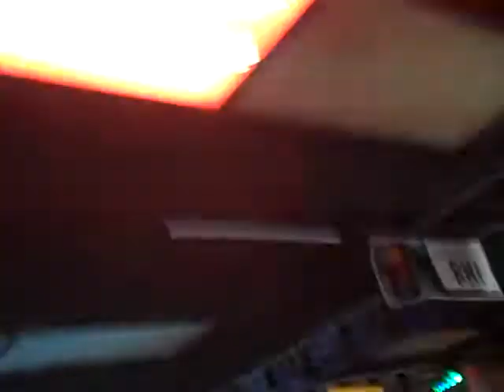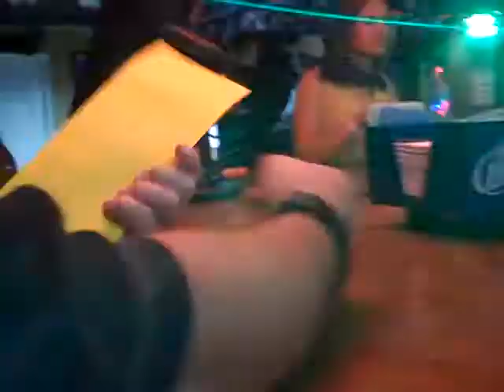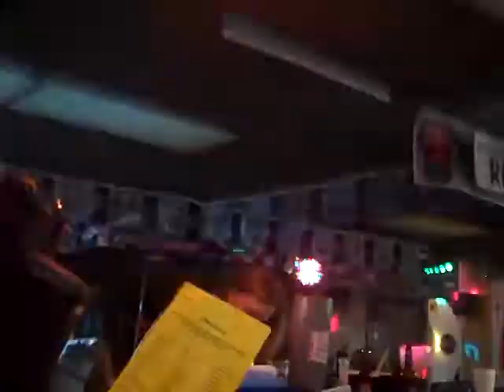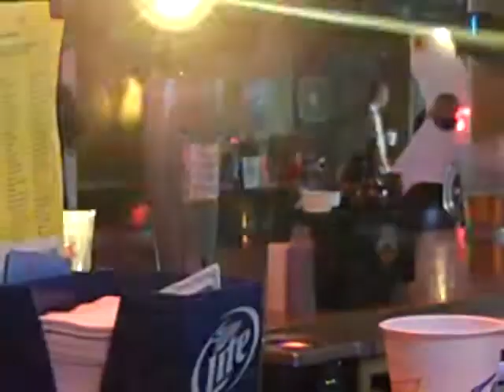good time elon,nc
elon nc nite club and bar